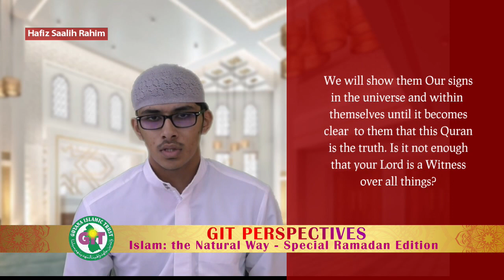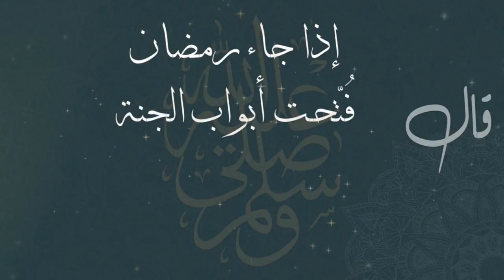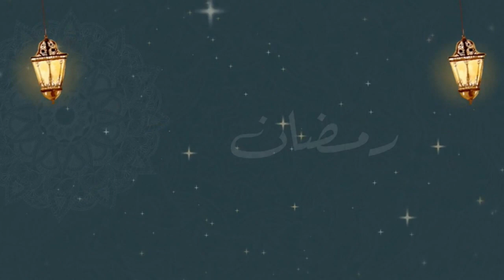Miracles, Mysteries and Benefits of Fasting - Sh. Muhammad Awal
GIT Special Ramadan TV Series 2023